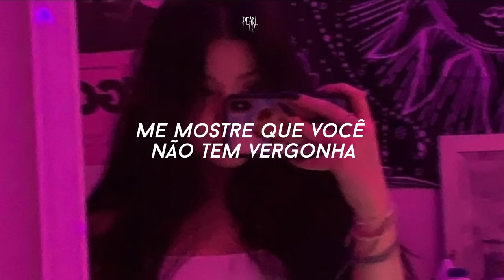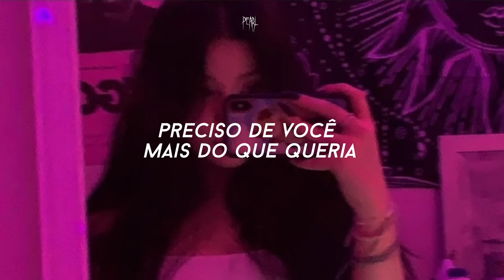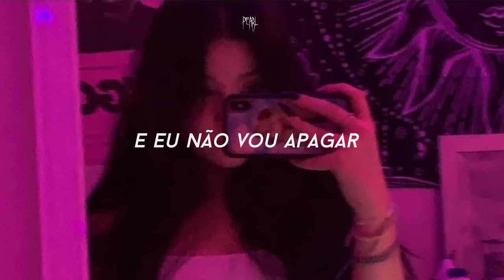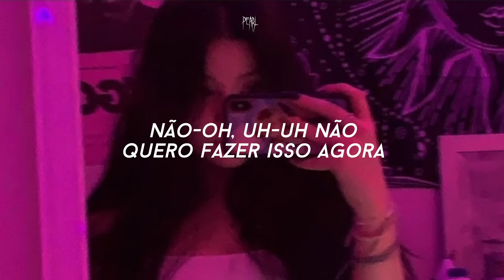camila cabello - shameless [sped up tiktok + tradução] | escreva no meu pescoço, por que não?